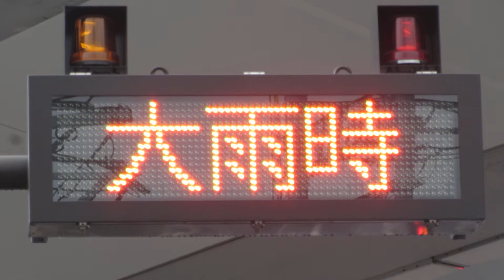「大雨時」「冠水注意」表示板 西山天王山駅西口